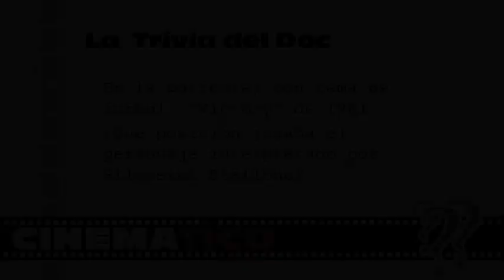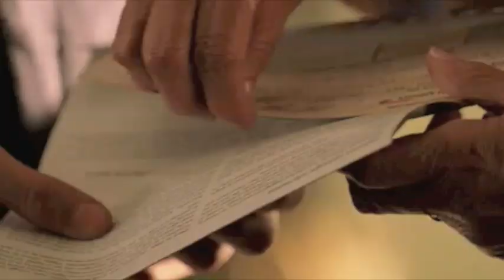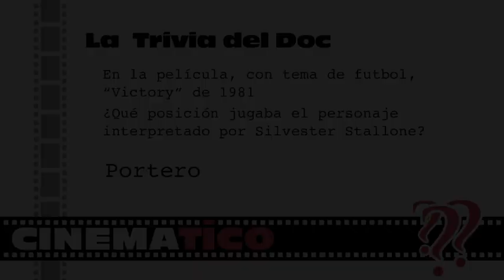Cinematico 16 - El Futbol y el Cine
Un rápido repaso sobre el papel del futbol en el cine...  o al papel del cine en el futbol!
Dos disculpas de antemano:
1. Por el perro que nos ladró durante el programa
2. Por no mencionar a Samuel L. Jackson... :(